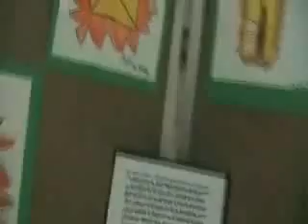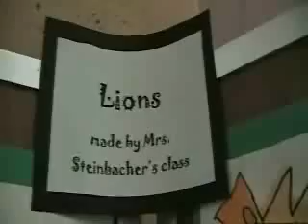Wild Things 3 of 3